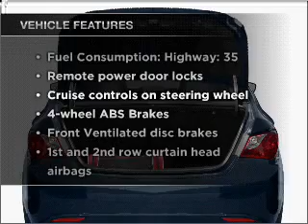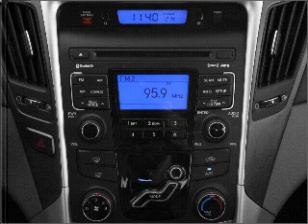2011 Hyundai Sonata - Columbus OH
Year: 2011
Make: Hyundai
Model: Sonata
Trim: GLS
Engine: 2.4 liter inline 4 cylinder 16 valve
Transmission: 6-Speed Automatic
Color: Silver
Mileage: 22381
Address:
6350 Perimeter Loop Rd